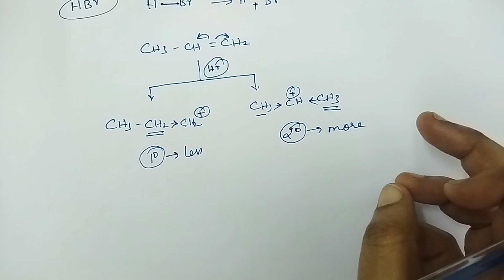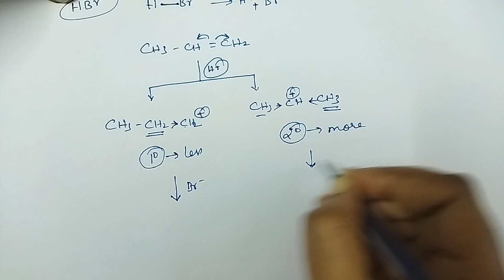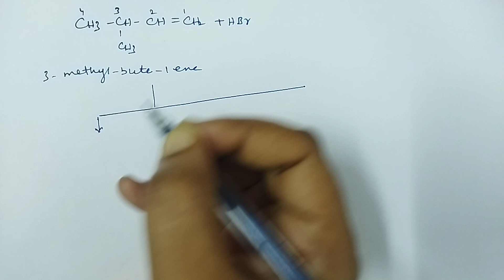Addition of HBr to unsymmetrical alkene | Hydrocarbons | Unit - 13 | Class 11 chemistry | in Tamil